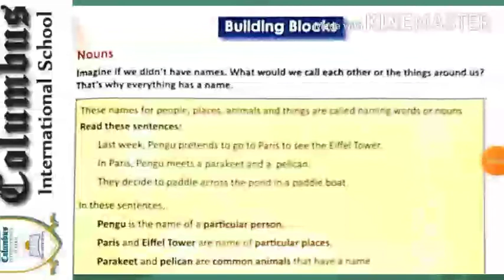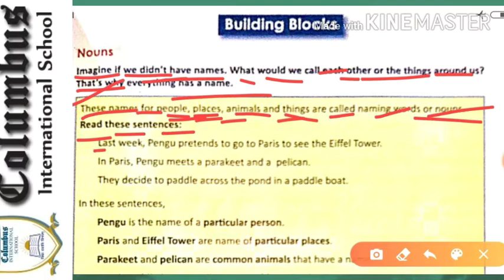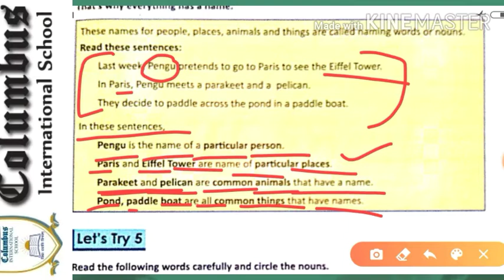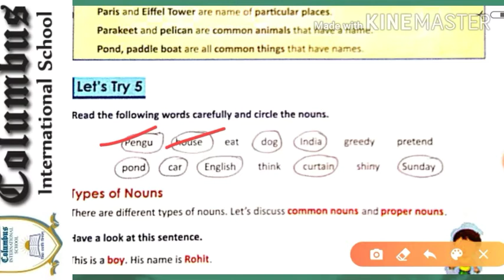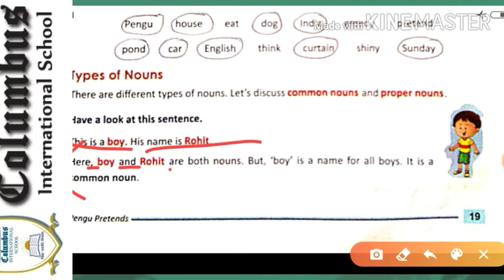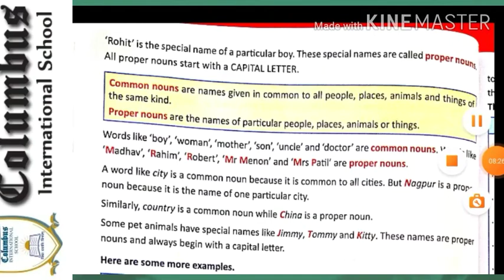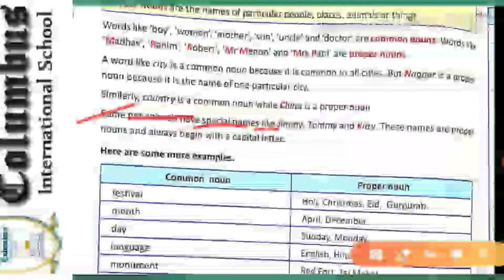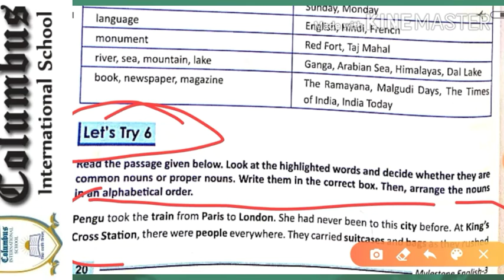CLASS- 3 - SUBJECT - ENGLISH COURSE BOOK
Chapter - 2 ( REVISION EXERCISES ) .